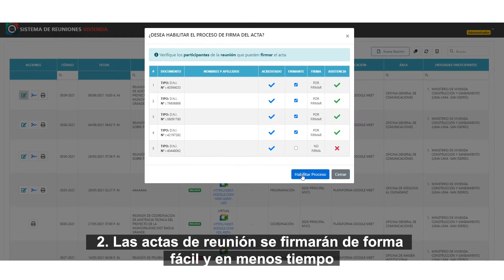Cuatro razones para usar el Sistema de Reuniones Vivienda (SRV)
El Sistema de Reuniones Vivienda, es una plataforma tecnológica que permite integrar y administrar el proceso de reuniones internas de los colaboradores del MVCS, así como aquellas que se desarrollan con los usuarios de los servicios de la entidad, autoridades de gobiernos locales, regionales y la realización de asistencias técnicas para proyectos de inversión y otras de competencia del sector Vivienda, favoreciendo la transparencia en la Gestión Pública.

Sistema de Reuniones Vivienda
¡Reuniones eficientes, mayor transparencia!